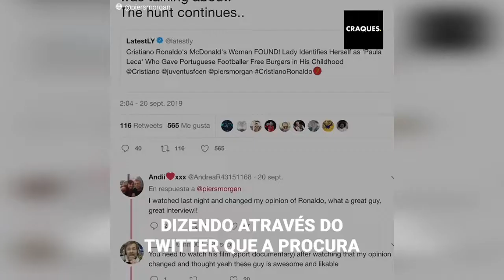Quando Cristiano Ronaldo implorou por comida e 3 anjos apareceram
“Senhorita, poderias me dar um hamburger?”
Cristiano Ronaldo nem sempre teve de tudo. Alguma vez foi um garoto muito tímido de 12 anos, que vivia na pensão do Sporting de Lisboa e onde não tinha nenhum dinheiro para gastar. Como muitas crianças, ele sonhava em ser o que é hoje: um jogador profissional.
Mas quando era pequeno, também conheceu a bondade de três “anjos”. Três mulheres que fizeram um grande gesto com ele no passado, hoje ele está procurando elas para poder recompensar a bondade.
E quando acreditou que finalmente tinha encontrado elas...surgiram as dúvidas.